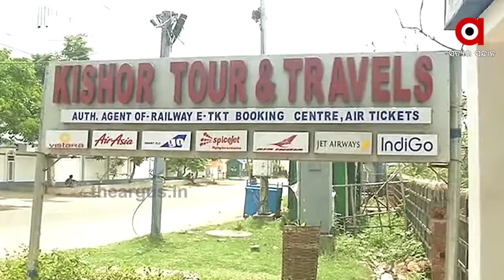500 ବସ ଥୁଆ ହୋଇ କଳଙ୍କି ଲାଗିଲାଣି....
ଚାରି ମାସ ବିତିଲlଣି, ତଥାପି ଗଡ଼ିଲାନି ବସ । ଏଭଳି ସ୍ଥିତରେ ପୁରୀ ଜିଲ୍ଲାର 500 ବସ ଥୁଆ ହୋଇ କଳଙ୍କି ଲାଗିଲାଣି । ବସରେ ଡ୍ରାଇଭର, କଣ୍ଡକ୍ଟର, ହେଲପର୍ ମିଶି 3 ହଜାର କର୍ମକର୍ତ୍ତା କାର୍ଯ୍ୟ କରନ୍ତି । ସେହି 3 ହଜାର ପରିବାର ଏବେ ବିନା ରୋଜଗାରରେ ମୁଣ୍ଡରେ ହାତ ଦେଇ ବସି ରହିଛନ୍ତି.
TheArgus Odishanews Puri Bus_StopWatch all the current, latest and breaking news only on "TheArgus.in" LIVE TV. The one-stop destination for LIVE news on politics, entertainment, sports, gadgets, and business.